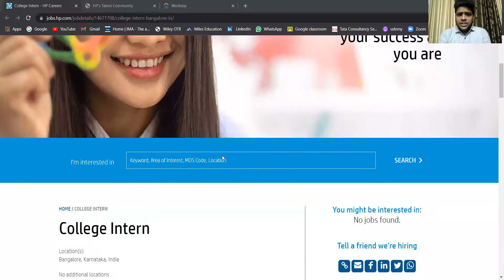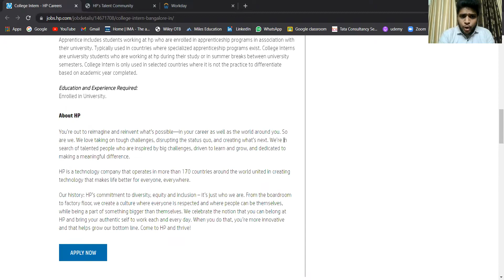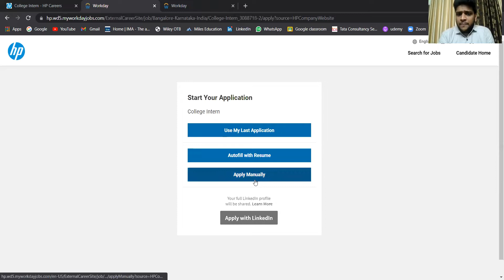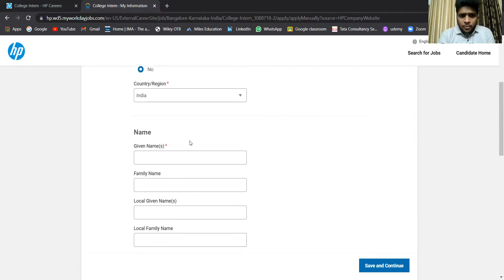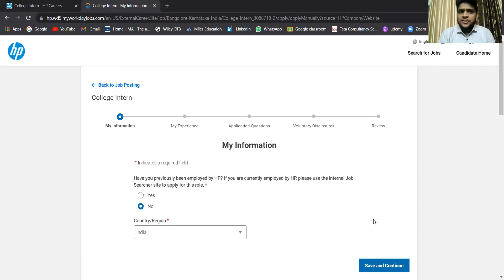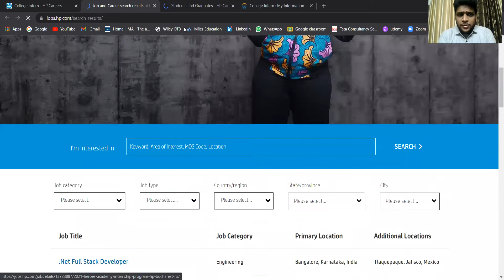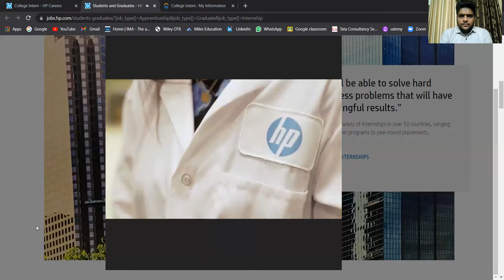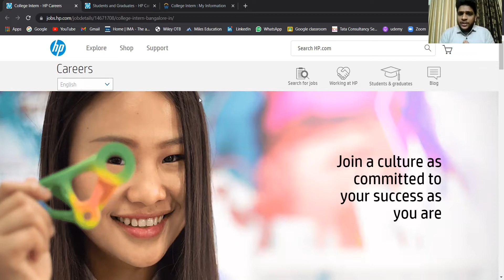Video35 HP COLLEGE HIRING | NO PERCENTAGE CRITERIA | DON'T MISS THIS GOLDEN CHANCE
Some Voice issues are there you can directly apply to the link given in Description -